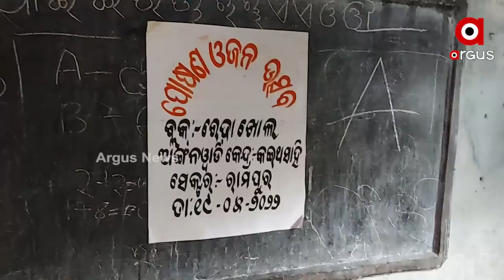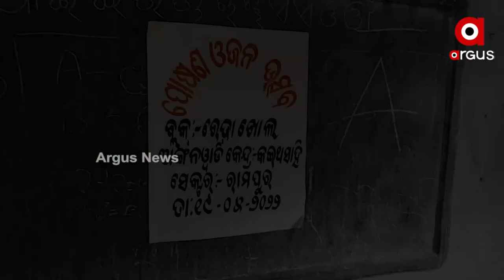ବିପଦ ସଙ୍କୁଳ ଅବସ୍ଥାରେ ସ୍କୁଲ ଓ ଅଙ୍ଗନବାଡି କେନ୍ଦ୍ର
ବିପଦ ସଙ୍କୁଳ ଅବସ୍ଥାରେ ସ୍କୁଲ ଓ ଅଙ୍ଗନବାଡି କେନ୍ଦ୍ର। ଟିକିଏ ବର୍ଷାରେ ଶ୍ରେଣୀ ଗୃହରେ ଲହଡ଼ି ଭାଙ୍ଗୁଛି ପାଣି। ଛାତରୁ ଅତଡା ଖସୁଥିବା ବେଳେ ଚଟାଣ ଫାଟି ନଷ୍ଟ। ସମ୍ବଲପୁର ରେଢାଖୋଲ ଏନଏସି ୩ ନଂ ଓ୍ବାର୍ଡରେ ଥିବା ସରକାରୀ ପ୍ରାଥମିକ ବିଦ୍ୟାଳୟରେ ଦେଖିବାକୁ ମିଳିଛି ଚିତ୍ର।